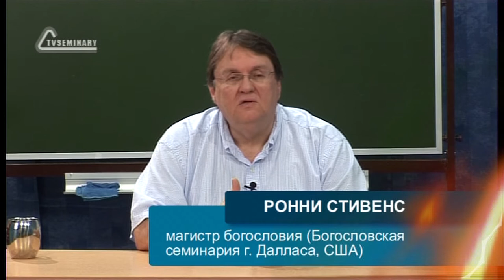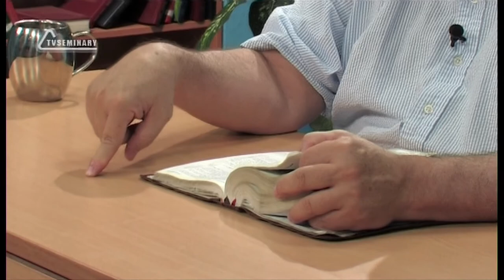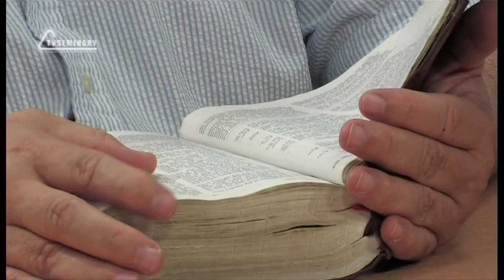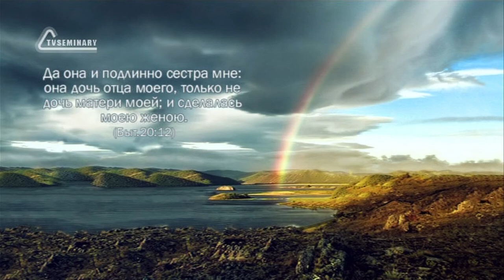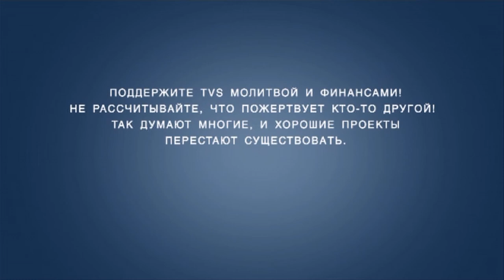TVS BS205 36